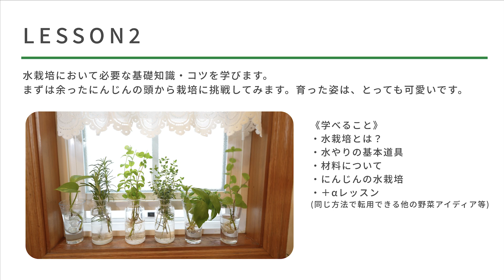【初心者向け】FANTIST公式 はじめてのキッチン菜園(リボベジ)入門レッスン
＼6回のレッスンでキッチン菜園をマスターできる／

家にある食材・道具で 誰でも手軽に挑戦しやすい、キッチン菜園(リボベジ)の基礎・基本が学べる講座。
材料・キットもご自宅にお届け。

■コース名
はじめてのキッチン菜園(リボベジ)入門コース

自宅で再生栽培を行うことで、安心・安全な食材を自身で手軽に育てることができたり、植物と過ごす時間が心に潤いを与えてくれます。

人気定番の玉ねぎ、にんじん、小松菜やチンゲンサイ、サニーレタス、カイワレ大根など明日から試したくなる6品種に挑戦します。

大橋明子先生